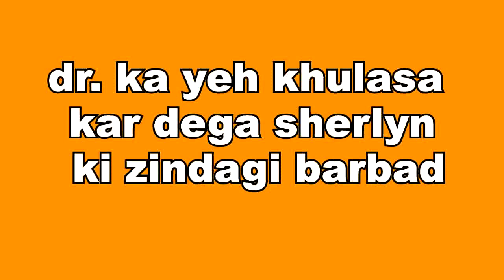KUNDALI BHAGYA || डॉ का ये खुलासा कर देगा शर्लिन की जिंदगी बर्बाद, ऋषभ उठाएगा ये कदम